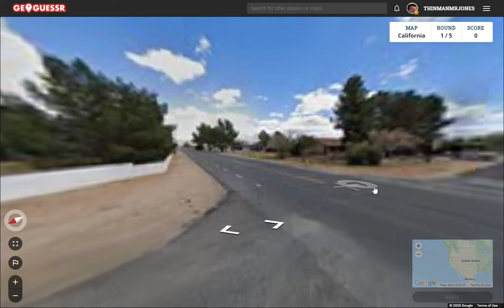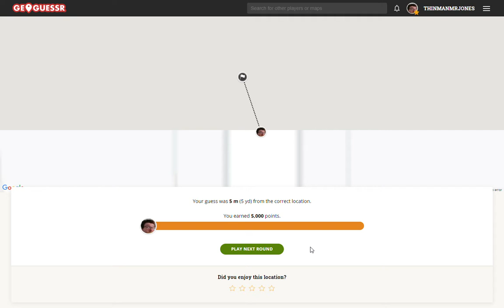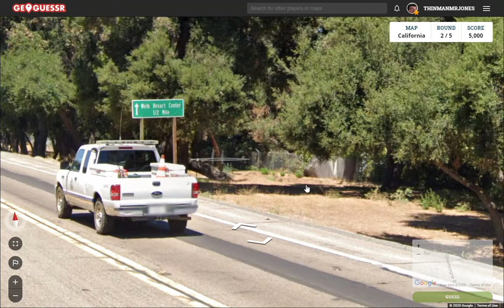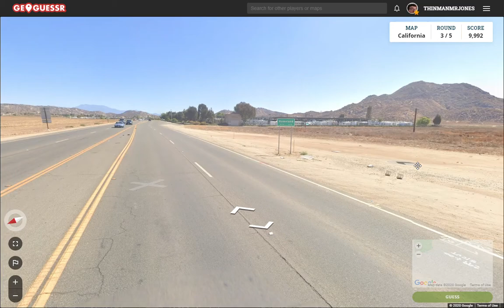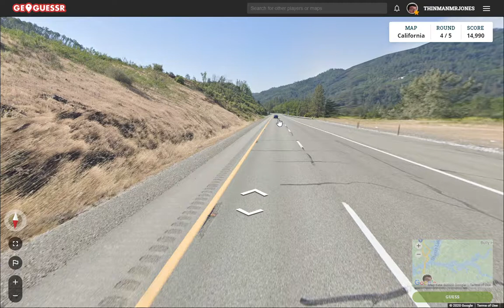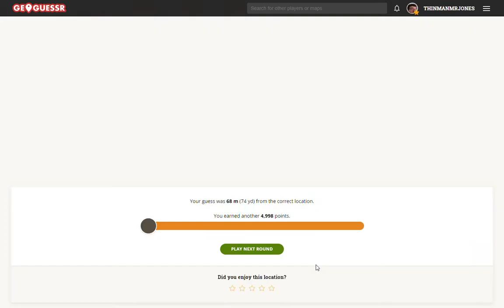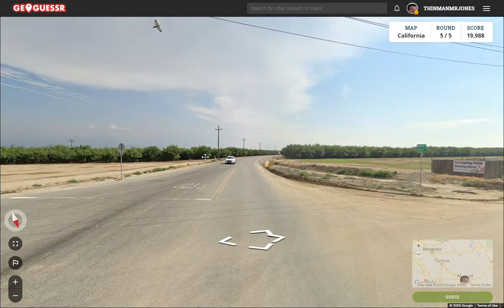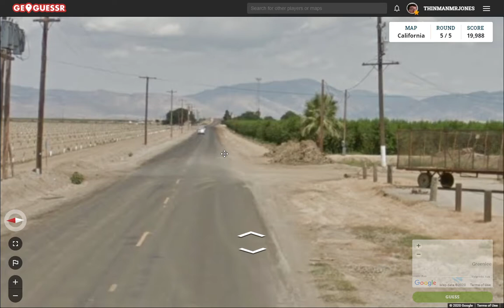GeoGuessr 15 - California 2 Electric Boogaloo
I had to exact my revenge on this map and prove to you, the beloved audience, that I, in fact, kick ass at knowing about where things are in my own state. I hope I succeeded.